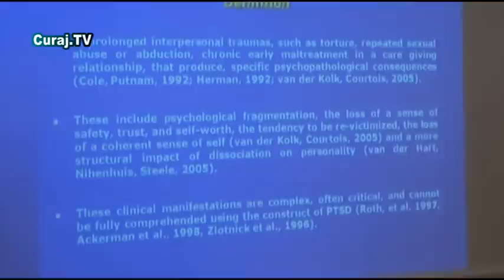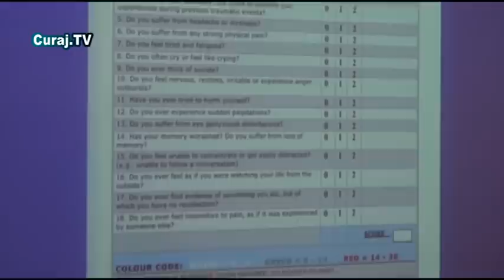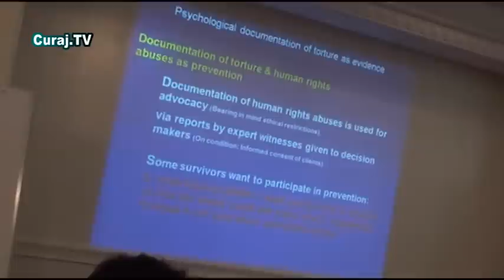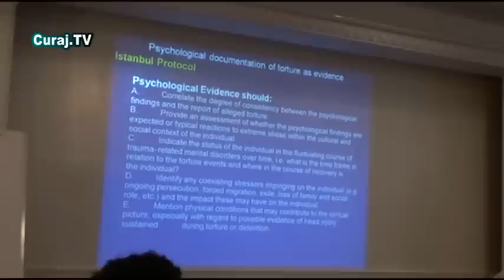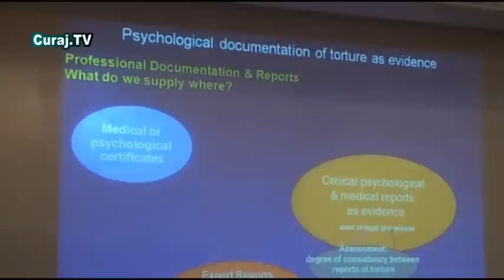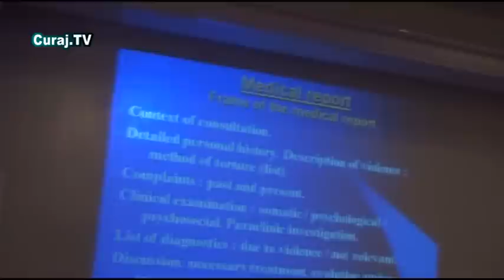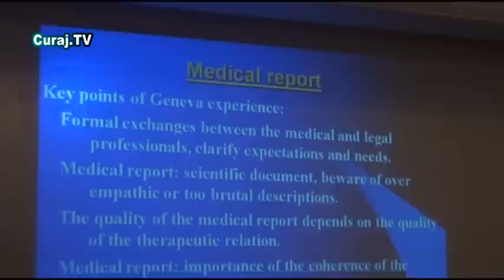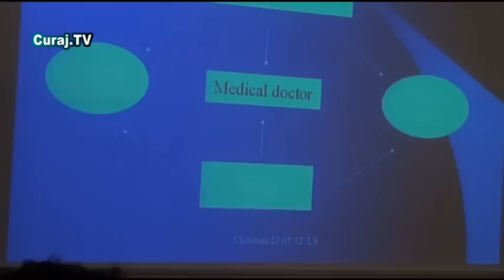Curaj.TV - Documentarea medicală a Torturii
La 23 mai 2012 a avut loc Conferința Internațională "Documentarea medicală a Torturii -- prezentarea dovezilor pentru justiţie", care este organizată de către echipa RCTV Memoria, în comun cu membrii Consiliului Director al Rețelei Europene de Centre de Reabilitare pentru supraviețuitorii torturii.